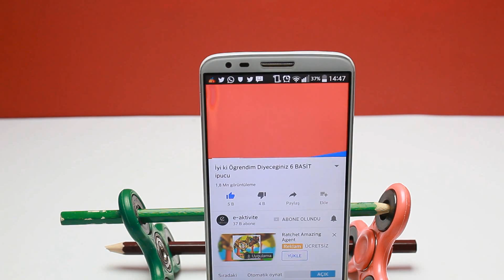MÜKEMMEL YAŞAM HİLELERİ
Merhaba,mükemmel yaşam hileleri, serimize devam ediyoruz,yine iyi ki öğrendim diyeceğiniz, çok şaşıracağınız, zekice düşünülmüş, harika fikirler ve pratik ipuçları ile karşınızdayız. Daha önceki videolarda olduğu gibi bu videoda da ,çok işinize yarayacak, hayatınızı kolaylaştıracak, yapımı çok basit ve eğlenceli, harika hayat hileleri, gösterdik. Umarım beğenirsiniz :)

Everyone hello, today we will learn again good, we will be amazed by the brilliantly thoughtful ideas and practical tips. As in the previous videos, this video is very simple and fun to make your life will be very useful for us to make easy life, we showed great life. I hope you will like it

KULLANILAN EKİPMANLAR

-Video çekim için Not 4 telefonunu kullanıyorum

-Sabitleyici olarak bir soda şişesine selfie çubugunu soktum silikonladım ve kendimce 1 yıldır kullandıgım bir trimpot yaptım

-Bilgisayar olarak hp marka i5 işlemci 6.nesil bir laptop 4gb ekran kardı 8 gb ram

-editleme programım ise camtasia studio 8

-müzikleri NCS den Buluyorum

-Aydınlatmayı ise kendimce bir tane softbox yaptım ve çok iz görüyor

Şimdiki formatımız ise:

Hayatınızda Fark Yaratacak ve Hayatınızı Kolaylaştıracak , Değiştirecek ve Kurtaracak Olan bu Yararlı & Faydalı Şeyler ile Harika İcatlar ve Buluşlar Elde Edebilirsiniz. İlginç ve Pratik Daha Fazla Bilgi ve Hayat Hilesi İsterseniz Kanalımızda Sizin İçin Kolay ve Açıklayıcı Anlatımımızla İlginizi Çekebilecek İpucu , Fikir ve Bilgiler Mevcuttur. Ayrıca Kanalımızdaki Nasıl Yapılır Videoları ile İcat ve Buluş , El & Ev Yapımı Eğlenceli Videolar , Kendin Yap Tarzı Süper İpuçları ve Fikirler Öğrenebilirsiniz. Bu Kanalda Sizin İçin Hergün Eğlence Var. Sizde e-aktivite  Ailesine Katılarak Bu Serüvende Bizlere Eşlik Edebilirsiniz.

Diger Videolarımızada Göz Atabilirsiniz

MÜZİKLERİ BURDAN BULUYORUM;